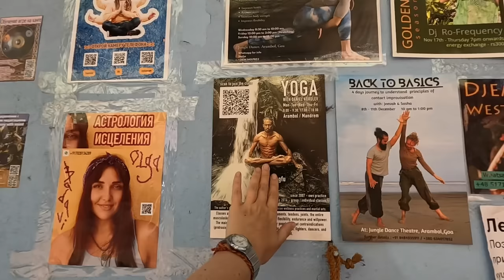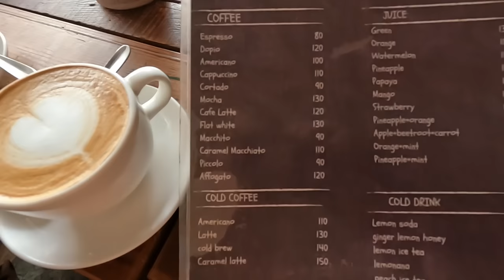Russian beach in Goa 🇮🇳 Shamanism and Bollywood came together! Arambol 🌴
Have you been to Goa? What beach is your favorite? For Russian people is definitely Arambol. The best place for yoga, surfing, swimming and participating Bollywood shooting. Watch this video of Wild Russian girl who travels the world.

Love you guys for the support and comments😋